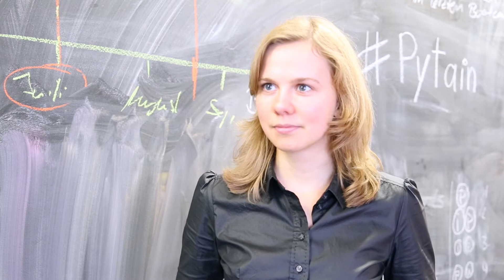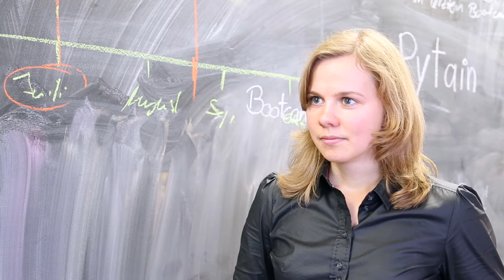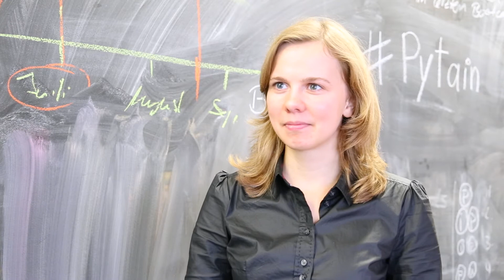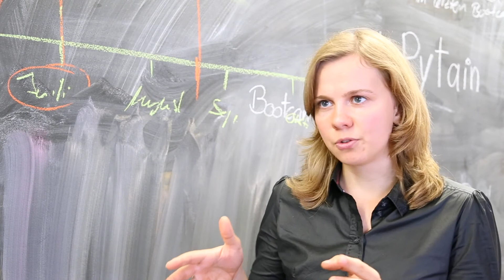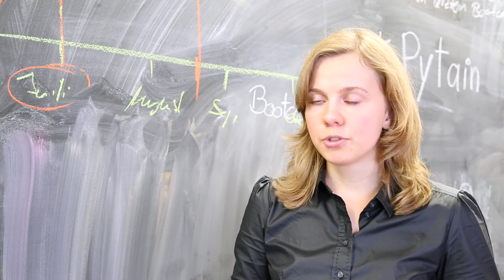Burda Bootcamp - Interview Natalia Karbasova